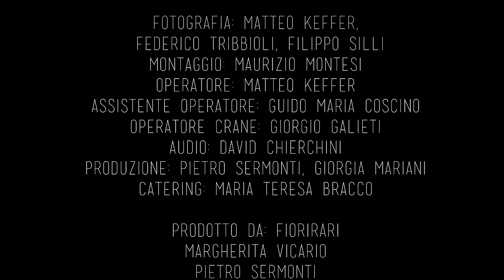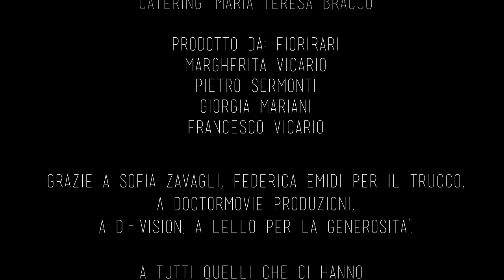Margherita Vicario - Per un bacio -VIDEOCLIP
Primo esperimento di Minimal Musical, lei e lui a una festa...
Regia di Margherita Vicario

Coreografie: Viviana Filippello

Fotografia: Matteo Keffer, Federico Tribbioli, Filippo Silli

Montaggio: Maurizio Montesi

Operatore: Matteo Keffer

Con

Giulio Forges Davanzati
Margherita Vicario
Teresa Romagnoli
Rocco Piovani
Leonardo Maltese
Vartan Mercadanti
Maria Chiara Valentini
Alice Vicario
Francesca Delmirani
Luca Carocci
David Chierchini

E con

Viviana Filippello
Silvia Proietti
Dominga Giardullo
Valeria Piccininno

Assistente Operatore: Guido Maria Coscino

Operatore Crane: Giorgio Galieti

Audio: David Chierchini

Produzione: Pietro Sermonti, Giorgia Mariani

Catering: Maria Teresa Bracco

Prodotto da: Fiorirari
Margherita Vicario
Pietro Sermonti
Giorgia Mariani
Francesco Vicario

 Grazie a Sofia Zavagli, Federica Emidi per il trucco, a DoctorMovie Produzioni, a D-Vision, a Lello per la generosità.

A tutti quelli che ci hanno lavorato per  aver condiviso la Fluaje Experience.